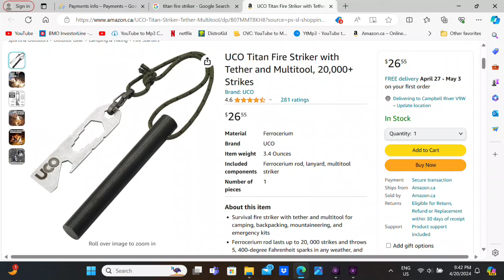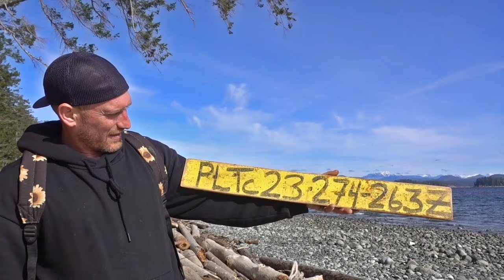AND ROCKHOUNDING! Cool finds on Quadra Island.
There's nothing better than free when it comes to buildingmaterials. driftwood washes up on our shores and is there for the taking. We also like cool rope finds! rockhounding is a new passion for me that i am picking up off my brother. In this salvage video are finding some good stuff. quadraisland is one of the islands that surrounds vancouverisland. beachcombing is a fun pasttime.